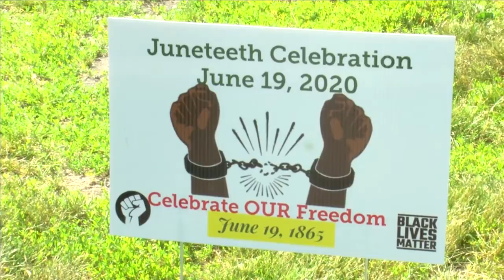Juneteenth: Community members say it's a day to celebrate culture, history and progress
Juneteenth was celebrated across the country Friday, and community members in Fort Wayne decided to celebrate almost all day across the city.